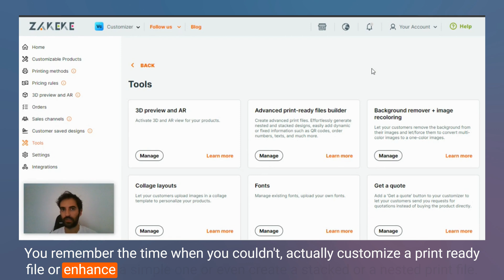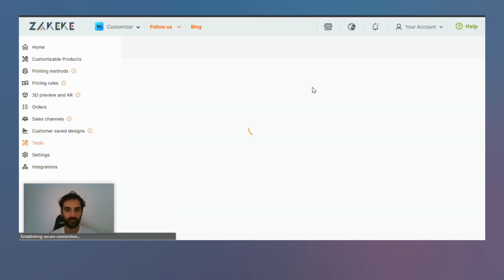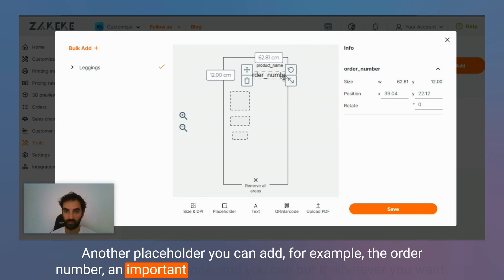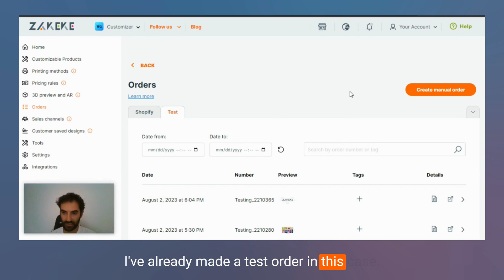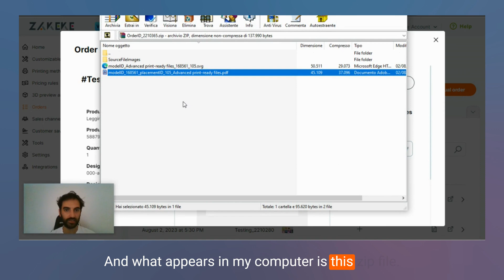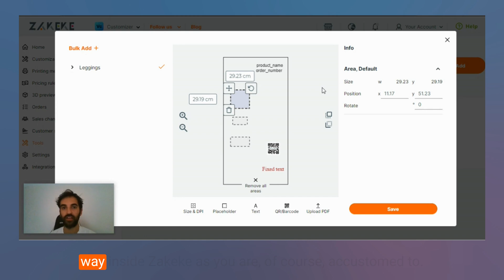Advanced Print Ready Files Builder | Feature Spotlight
Our Advanced Print Ready Files Builder lets you craft custom advanced print-ready files! Take a look:

✅ Nested Files: Organize print areas for optimal material use and exact placement.
✅ Stacked Files: Layer areas/sides for efficient bulk processing and smooth printing.
✅ Custom Data Files: Enhance print-files with PDFs, text, codes, etc.

Crafting sublimated apparel, accessories, and home decor? Easier with this tool!

Zakeke is an advanced Visual Commerce platform, created to empower merchants to enhance the Shopping Experience through innovative visual technologies. It offers tools for real-time product personalization, advanced 3D visualization, and immersive AR and Virtual Try-On, all easily integrated into e-stores without IT expertise.